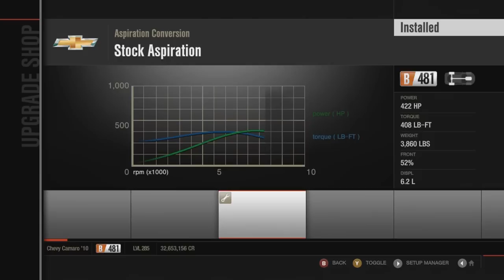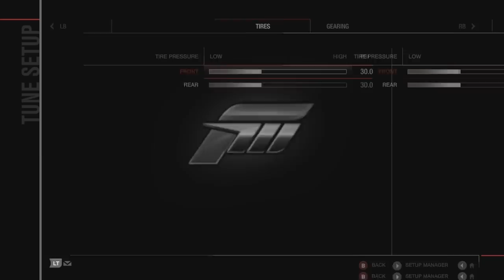Forza Motorsport 4: 2010 Camaro drift tune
It would be awesome if you'd share this with your friends.
Let's get some more likes on our facebook page if you want a heads up.
What would you like for me to post more of? Message me or post in the comment section below and I'll see what I can do. Need tunes? Give me a feed back. I'm now back into making tunes for people, I'm not sure for how long because it burns me out sometimes.